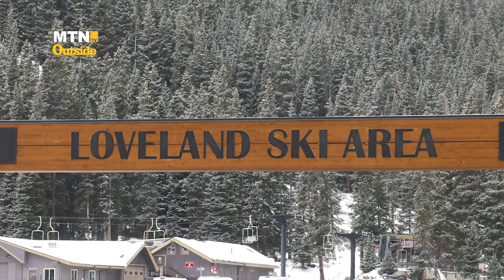Loveland Ski Area Opening Day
Loveland Ski Area is officially open for the 2022/23 season! Get your lift tickets online at skiloveland.com